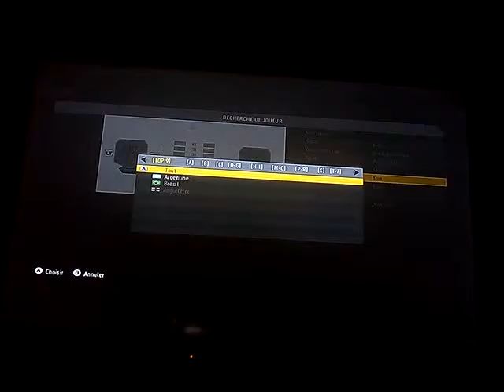Ma future jeune équipe #1 : La France